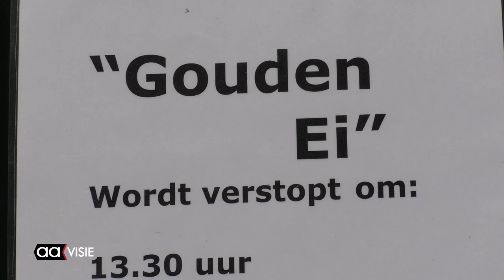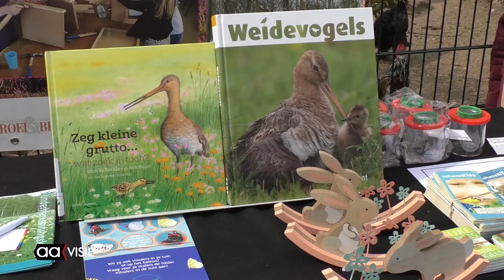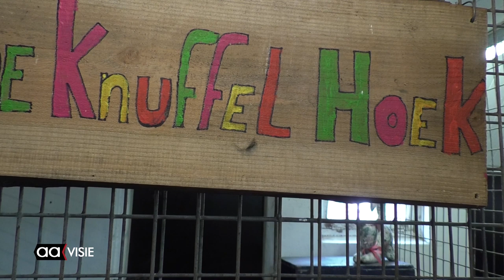Traditionele paasmarkt bij Stadsboerderij Beeklust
In de week voor Pasen is Stadsboerderij Beeklust het toneel voor de traditionele Paasmarkt. Behalve paasstukjes en voorjaarsplantjes waren er ook tal van activiteiten.

Zo was er een goochelshow, konden kinderen een ritje maken met een ponykar of op de foto met de paashaas. Uiteraard kregen de dieren op de stadsboerderij ook voldoende aandacht.